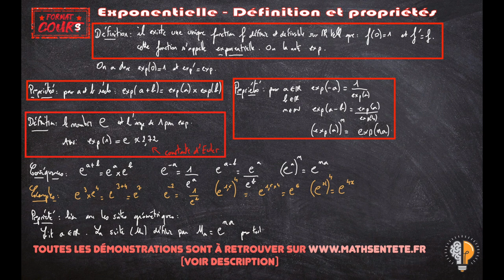Format Cours 1ère - Expo (définition et propriétés)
Un format cours sur la définition et les premières propriétés de la fonction'exponentielle.